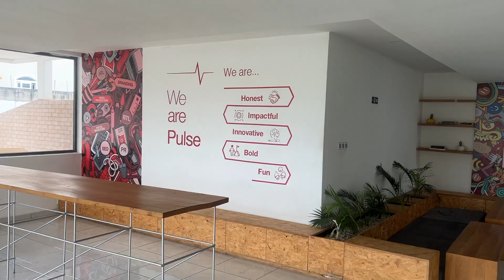EVERYTHING WENT 'WRONG'! BIRTHDAY MAINTENANCE VLOG! GETTING TAPE-INS | PHOTOSHOOTS | SAMIRA RUFAI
over 3 years on this app and this is my first birthday maintenance vlog. hurray! anyway in today's vlog, i take you through everything that happened right before my birthday including behind the scene of my photoshoot, my birthday nails etc. anyway i still don't know how this became a success coz everything that should have gone right went wrong.

people/ Places mentioned
Designer Phyll_quasey
Photographer Agyemang Duah
Pick a nail bar

♡WHEN I AM NOT ON YOUTUBE, I AM HERE

LIGHTING
○ Neewer Ring Light
○ Yongnuo Led

김한영,임샛별-봄날의 걸음마

Free Music for Videos 👉 Music by sunshine blvd. - Ocean Blue